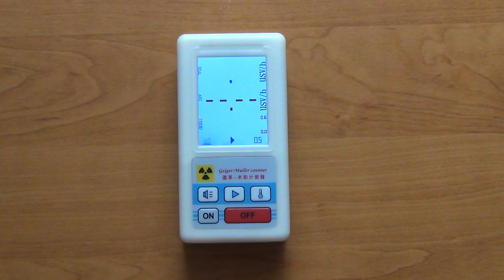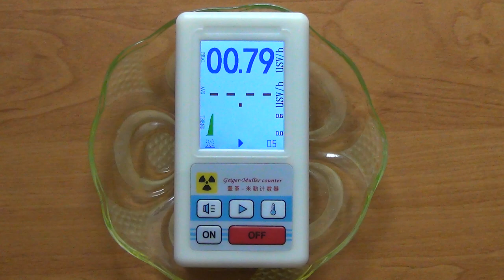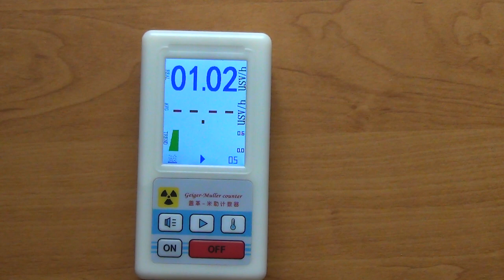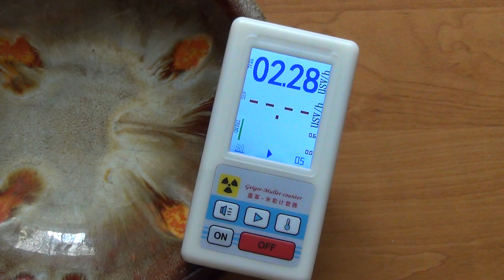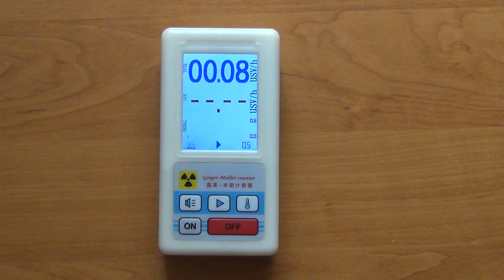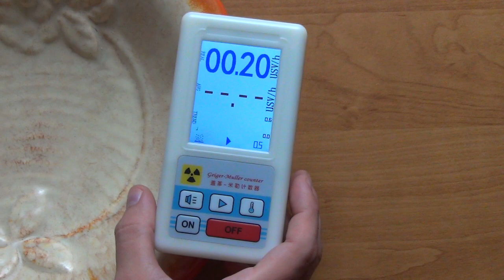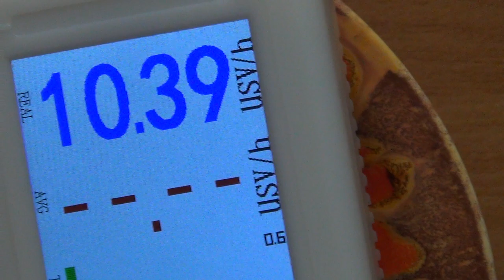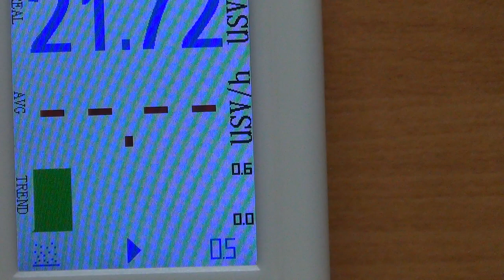Dosimeter Radiometer BR-6 Aliexpress Geiger Counter